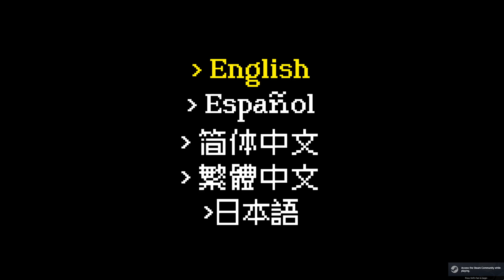Rental - Full game play - All achievements - FREE on steam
The Rental Girl
Curious Bunny
We are Family Twice
Short-Term Rental
Back home
Beyond the Rental House
Across the Rental House
We are Family
Incredible Style